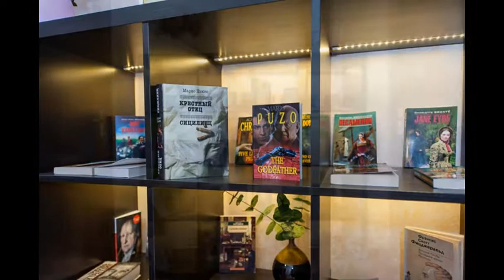Kaluga Plaza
Tulskiy 2-oy Pereulok 1, 248000 Kaluga, Russia
Featuring a large spa centre, elegant rooms with flat-screen TVs and a modern restaurant, this 4-star hotel is just a 5-minute drive from Kaluga city centre. Free Wi-Fi and free parking are available.

Spacious rooms with a classical design are offered at Kaluga Plaza. Facilities include a minibar, hairdryer and luxury toiletries. Bathrobes and slippers are provided.